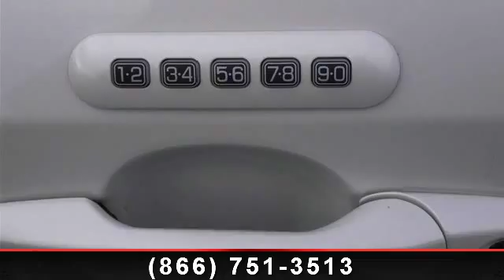2013 Ford Edge - AutoNorth Pre-owned Superstore Inc - Gorha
This Edge has less than 10k miles*** Real gas sipper!!! 25 MPG Hwy** New Arrival*** Great safety equipment to protect you on the road: ABS, Traction control, Curtain airbags, Passenger Airbag, Dusk sensing headlights...A wealth of standard amenities means that you no longer have to sacrifice: Leather seats, Bluetooth, Power door locks, Power windows, Heated seats. This 2013 Ford Edge has 9,347 miles and comes with our unrivaled 3 month, 3,000 mile limited powertrain warranty! In addition, every vehicle sold at AutoNorth comes with our EXCLUSIVE Roadside Care Plan, offering you a full 3 years of worry-free driving!